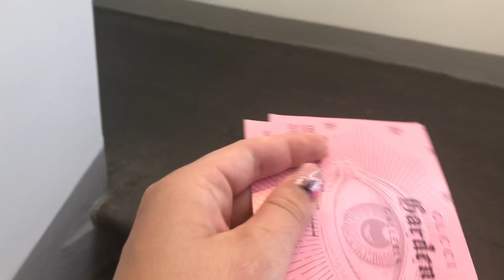Florence | Day 4 in Italy 🇮🇹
Hey guys follow me and my hubby along as we explore Florence. We visit the Gucci museum and have a lovely dinner with a piano player in the background.

Pink outfit:

Crop Ruffle Cami Top & Buttoned Curved Hem Skirt Set
Check out this Crop Ruffle Cami Top & Buttoned Curved Hem Skirt Set on Shein and explore more to meet your fashion needs!

Black dress:

Plunging Neck Ruffle Neck Self Belted Schiffy Dress
Check out this Plunging Neck Ruffle Neck Self Belted Schiffy Dress on Shein and explore more to meet your fashion needs!